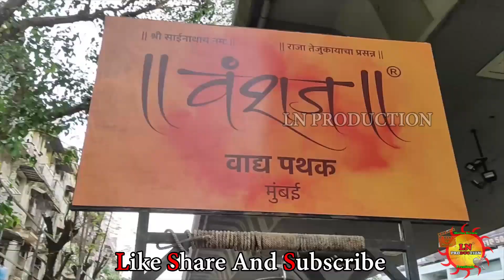Marine Drive Cha Samrat Aagman Sohala 2019 | Vanshaj vadya pathak | Arun Datte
recent Ganesh festival videos:-